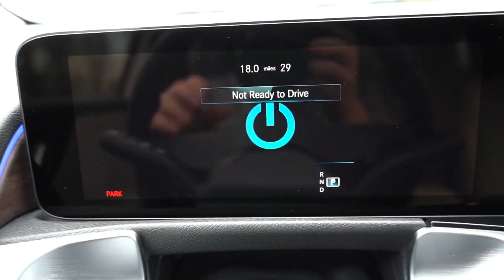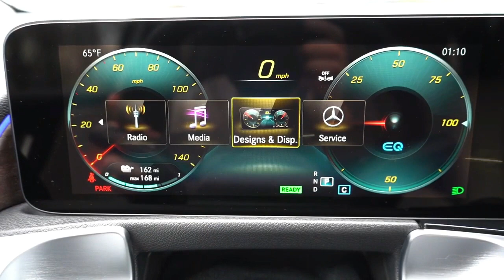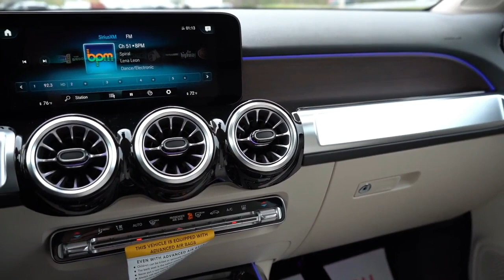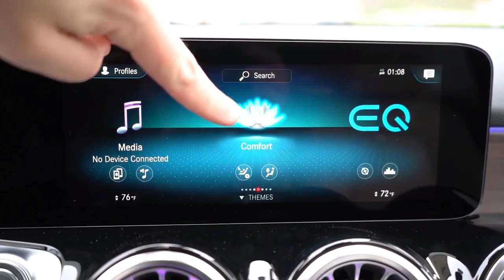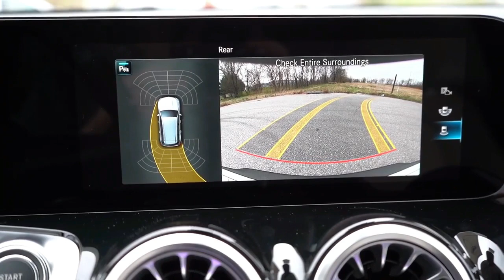Review A NEW EQB